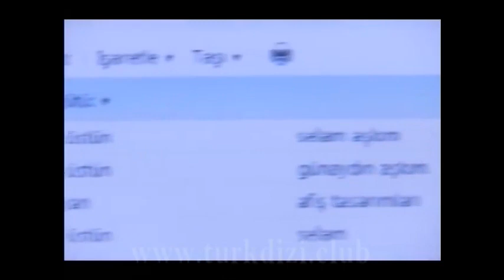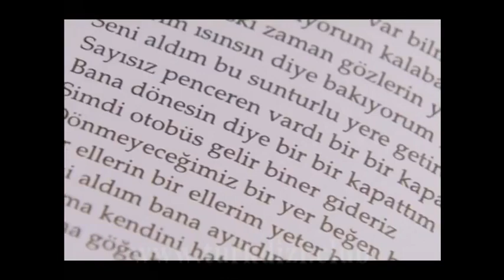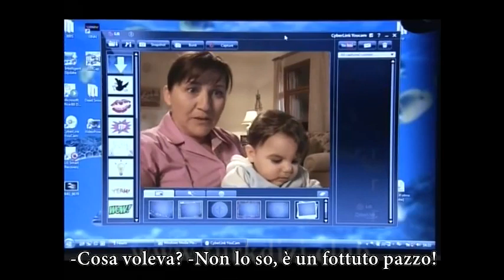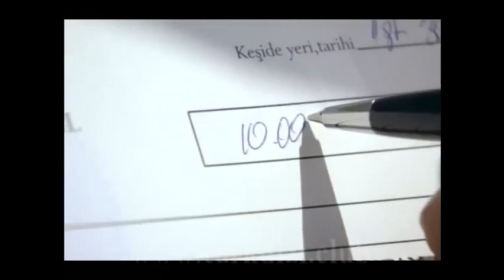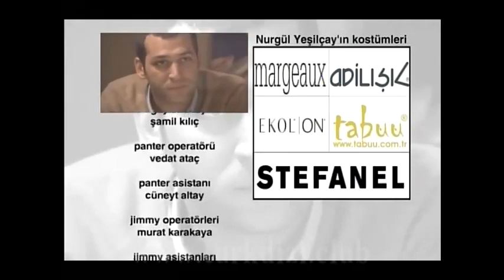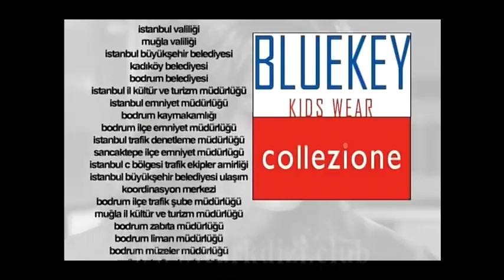Amore e Castigo - Episodio 13